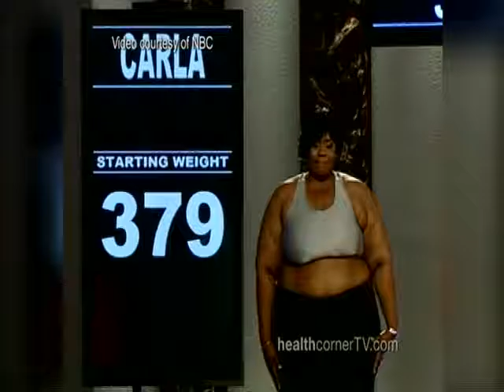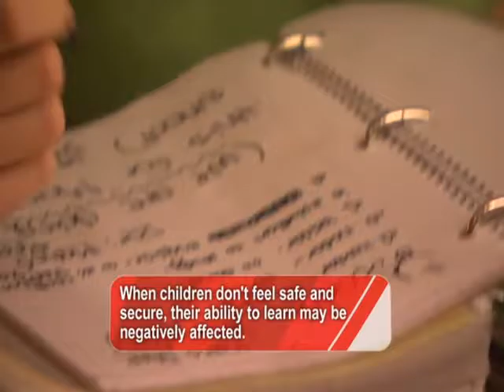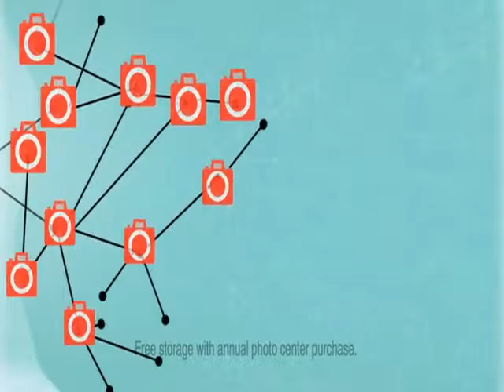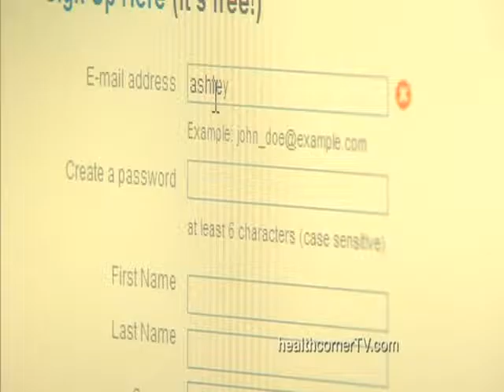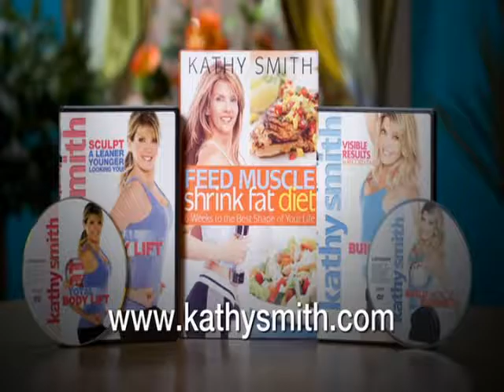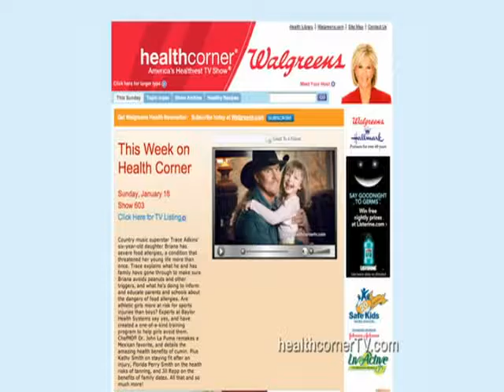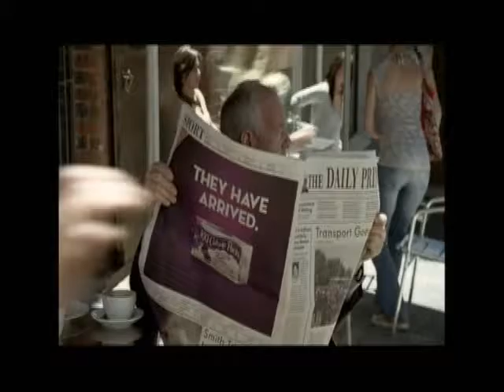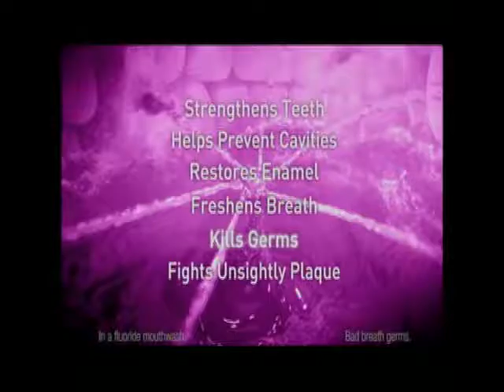Health Corner with Joan Lunden: Episode 13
This episode features Biggest Loser personal trainer, Bob Harper, a model home for caregiver and a new way to make chicken parmesan with Dr. John La Puma.